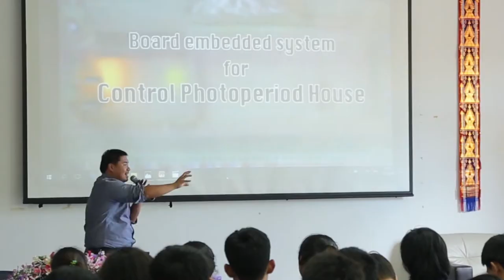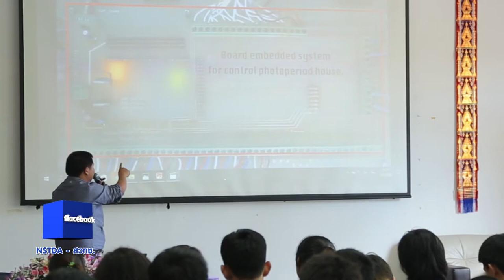พลังวิทย์ คิดเพื่อคนไทย ตอน การแข่งขันออกแบบและสร้างหุ่นยนต์แห่งประเทศไทย ครั้งที่ 10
ทุกวันนี้ หุ่นยนต์และระบบอัตโนมัติมีบทบาทอย่างมาก โดยเฉพาะอย่างยิ่งต่อภาคอุตสาหกรรมของประเทศไทย จึงต้องให้ความสำคัญกับการพัฒนาเทคโนโลยีด้านหุ่นยนต์ และระบบอัตโนมัติ ควบคู่ไปกับการสร้างบุคลากรที่มีความรู้ และความเชี่ยวชาญทางด้านนี้ด้วย

เอ็มเทค / สวทช. จัดการแข่งขันออกแบบและสร้างหุ่นยนต์แห่งประเทศไทย หรือ Robot Design Contest ขึ้นเป็นประจำทุกปี เพื่อเฟ้นหาเยาวชนที่มีความสามารถทางด้านเทคโนโลยีหุ่นยนต์ และระบบอัตโนมัติ เพื่อเป็นตัวแทนประเทศไทยไปแข่งในระดับนานาชาติ รวมทั้งเป็นการส่งเสริมเทคโนโลยีทางด้านนี้ของประเทศให้ก้าวหน้า พร้อมรับการเติบโตของภาคอุตสาหกรรมไทย

ในปีนี้ Robot Design Contest จัดขึ้นเป็นครั้งที่ 10 ในหัวข้อ “รัชกาลที่ ๙ กับการเกษตร” แบ่งการแข่งขันเป็น 3 ระดับ คือ ระดับภูมิภาค ระดับประเทศ และระดับนานาชาติ ซึ่งตอนนี้ได้ผู้ผ่านการคัดเลือกจากระดับภูมิภาคแล้ว 78 คน จาก 22 สถาบัน นักศึกษาที่ผ่านการคัดเลือกนี้ จะได้รับการอบรมทั้งภาคทฤษฎีและปฏิบัติอย่างเข้มข้น

ก่อนจะไปแข่งขันรอบชิงชนะเลิศระดับประเทศในวันที่ 24 มิถุนายน 2560 ณ ศูนย์การค้าพันธุ์ทิพย์ ประตูน้ำ ผู้ชนะระดับประเทศ จะได้เป็นตัวแทนประเทศไทยไปร่วมแข่งขันใน International Design Contest RoBoCon 2017 เดือนสิงหาคม 2560 ณ สาธารณรัฐประชาชนจีนต่อไป